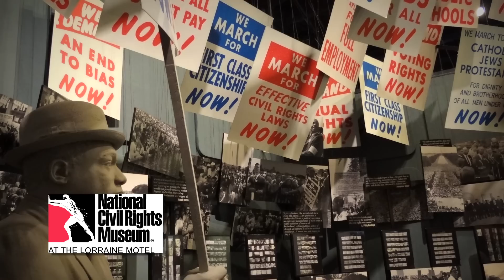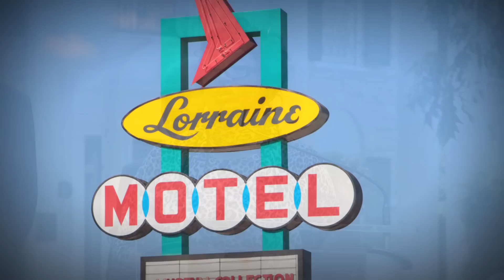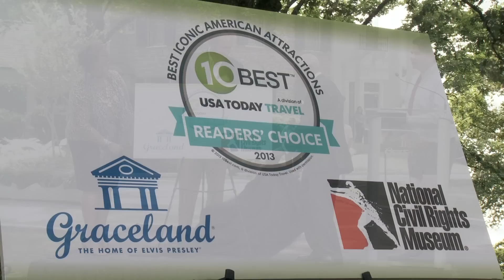Graceland Voted #1 Best Iconic American Attraction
Graceland was recently voted number one in USA TODAY's Best Iconic American Attractions poll by readers. The National Civil Rights Museum, another Memphis attraction, was voted number three in the nation. Enjoy a quick glimpse at the press conference where the award was officially announced.